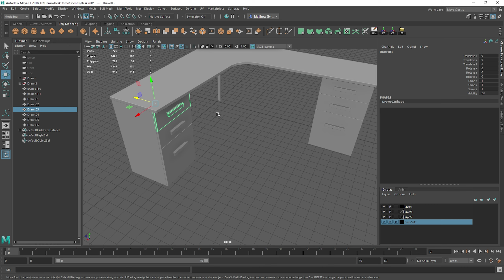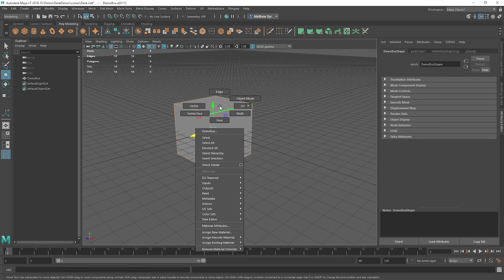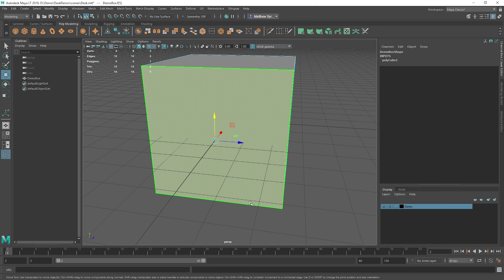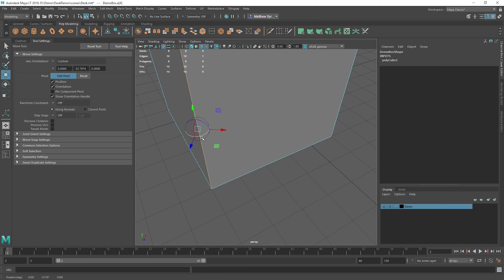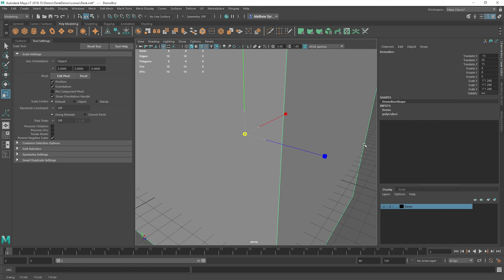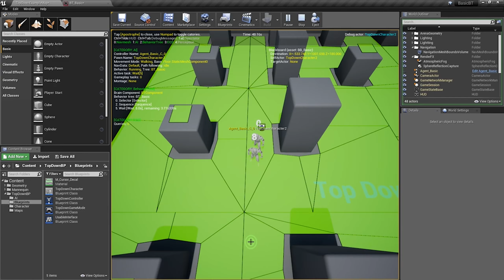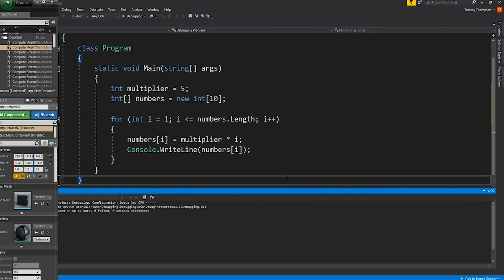Exploring Pivots in Maya | Table Flip Games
This is Matt from Table Flip Games and in this series we will look at Maya a 3D modelling package from Autodesk.

During this video we look at the pivot system for Maya and introduce how to navigate around the 3D space.

Table Flip Games
We are a team of specialists in video game development and technologies with experience working on industry projects and teaching in higher education. Our aim is to support various industries in better understanding and utilising game technology.
The intro and music used in the video can be found at Teknoaxe